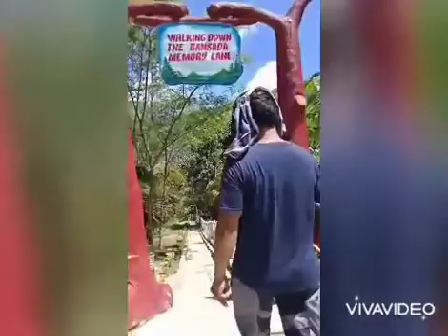TITULOK BAGUMBAYAN SULTAN KUDARAT(BANSADA ADVENTURE PARK)